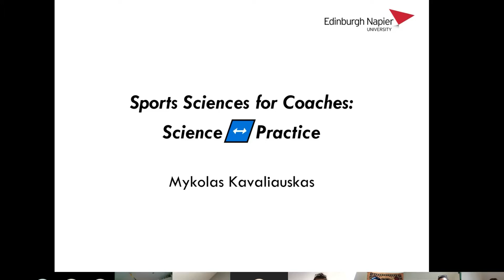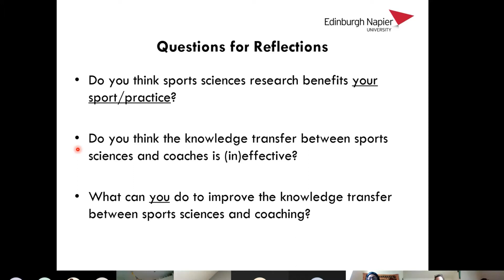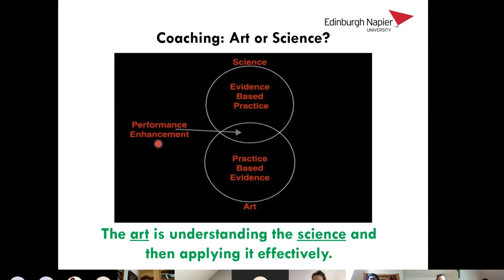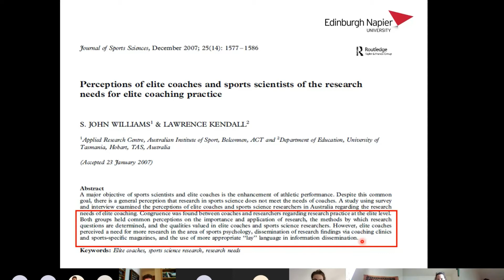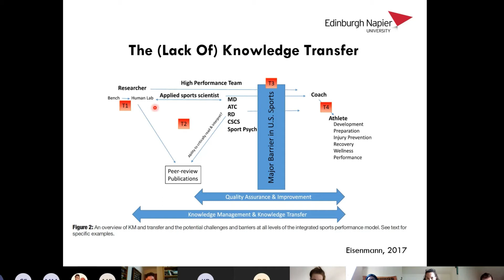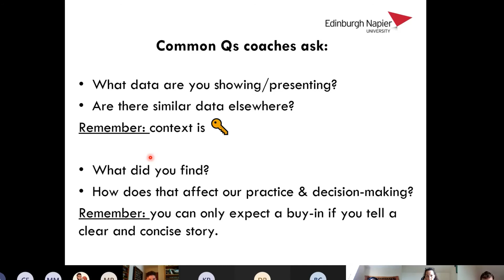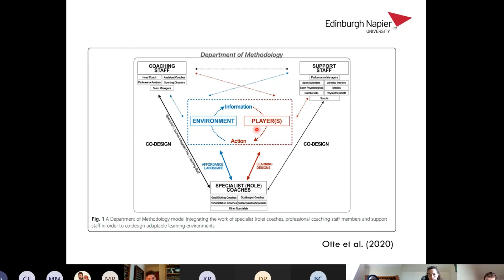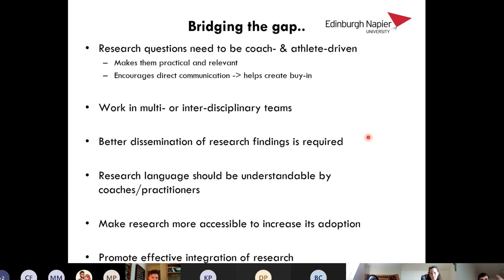Sports Sciences for Coaches: Science ↔ Practice.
What is the relevance of sports science research to coaches/practitioners? How to maximise the impact of research?
In this guest talk I shared my thoughts on the 'knowledge gap' between sports scientists and coaches. I presented and discussed key research papers on the topic, including some potential solutions on how to improve knowledge translation and information dissemination between sports scientists/researchers and coaches/practitioners.